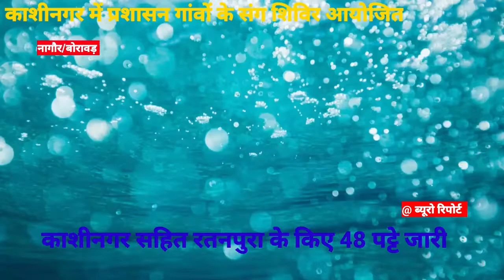नागौर/मकराना। काशीनगर में प्रशासन गांवों के संग अभियान के तहत शिविर आयोजित।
@ ब्यूरो रिपोर्ट